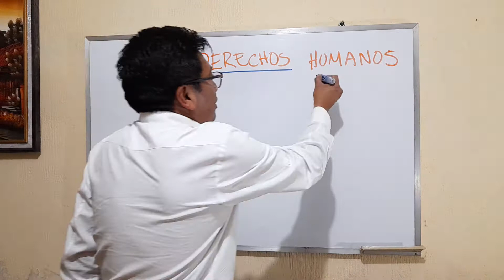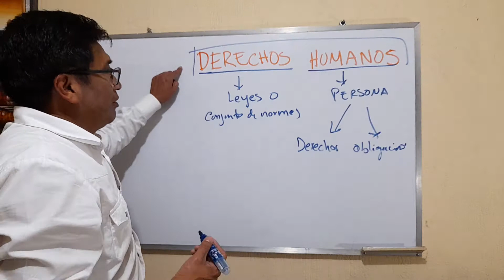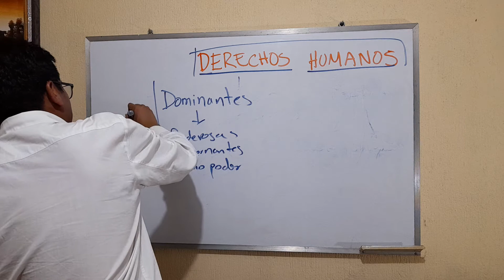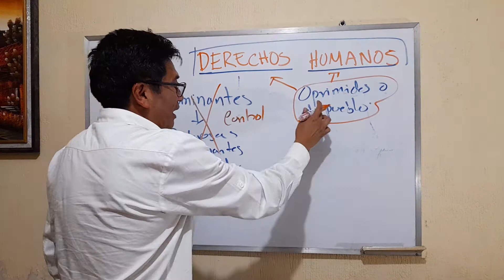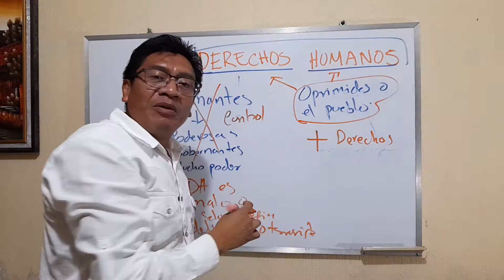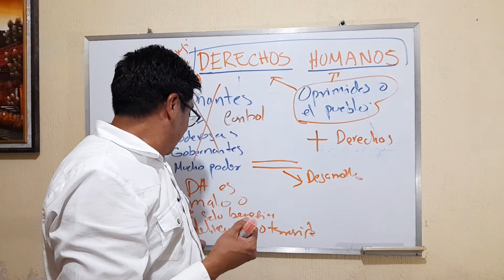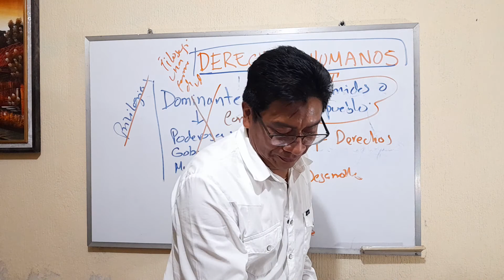Derechos Humanos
Los derechos humanos, generan discusiones en los diferentes ambitos academicos, sociales, economicos y culturales.  La filosofia de los derechos humanos es amplio y cada quien lo interpreta según sus intereses.